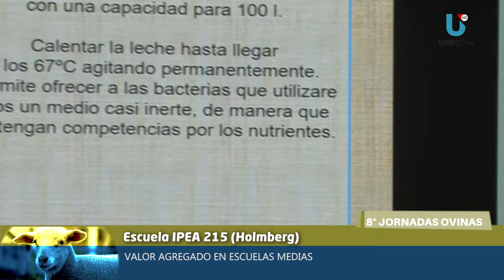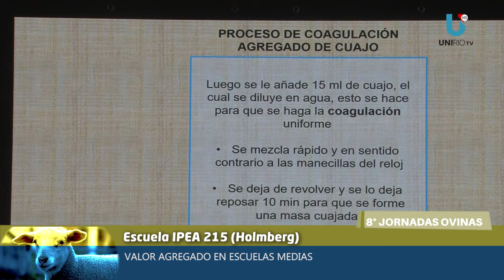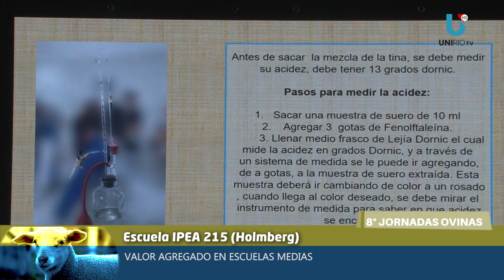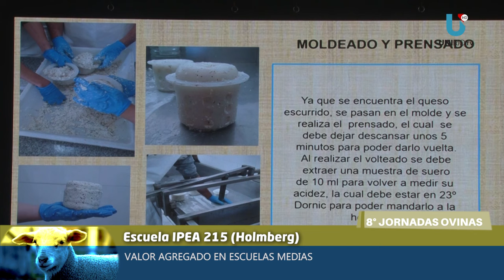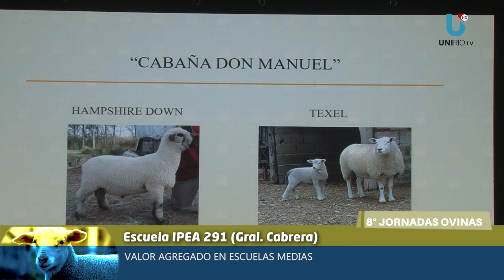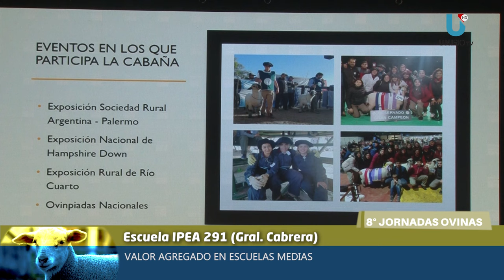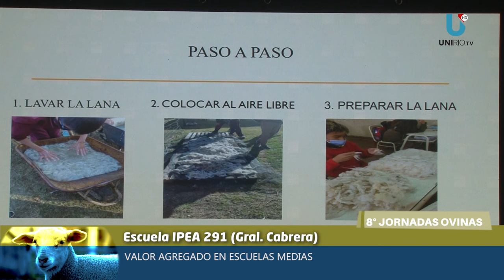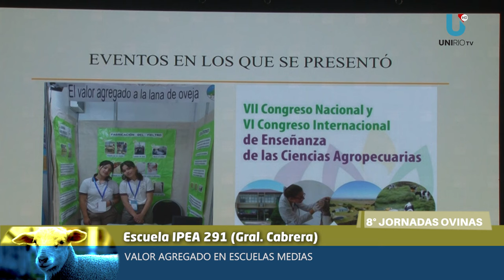VALOR AGREGADO EN ESCUELAS MEDIAS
ESCUELA IPEA 215 - HOLMBERG
ESCUELA IPEA 291 - GENERAL CABRERA
UniRio TV
Universidad Nacional de Río Cuarto
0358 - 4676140